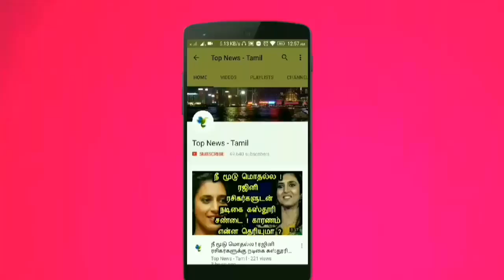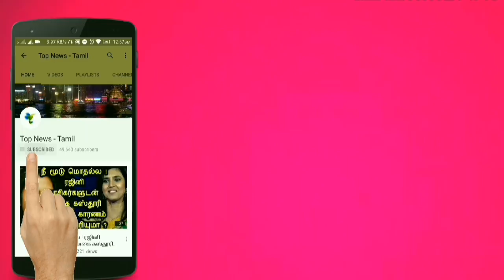உங்கள் உடலில் உள்ள நோயை கண்டறிய இனி இந்த கேமராவே போதும் ! வியப்பூட்டும் தகவல் !Camera for human body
This video is about a camera found to examine the human body !